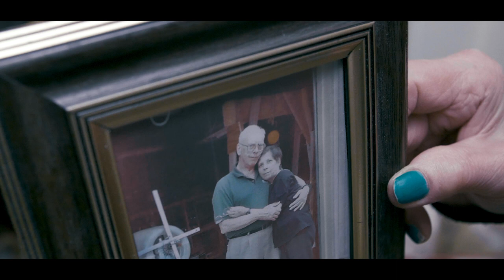Shine a Light on Grace Cavalieri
Shine a Light on Grace Cavalieri, Maryland Poet Laureate.  Kaleidoscope is a bi-monthly program produced in partnership by Harford Cable Network and Harford County Cultural Arts Board.  The Poet Director: Tommy Duncan the 3rd  - Executive Producer: Kelly Jara -  Producer: Jessica Cleaver - Created by Duncan Films - Courtesy of Harford Cable Network.